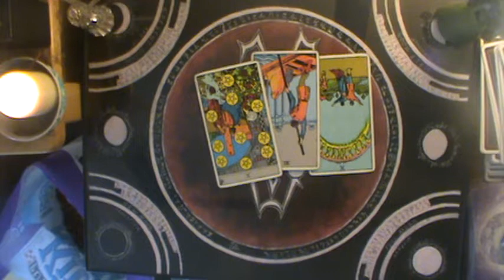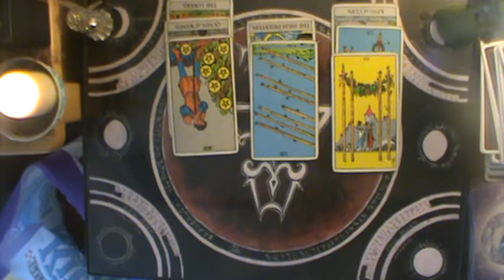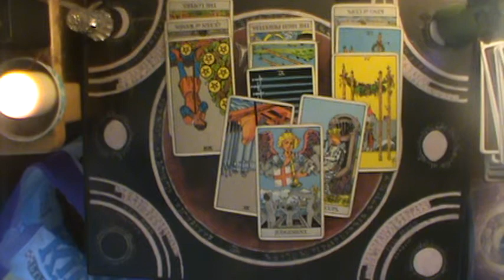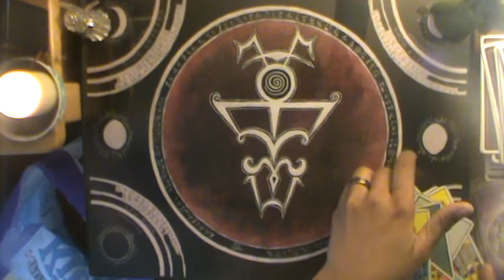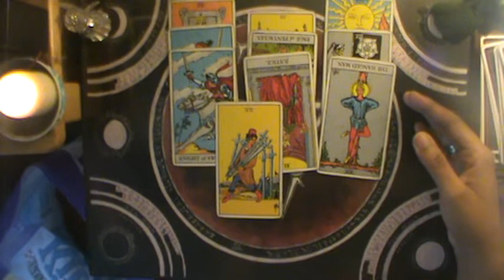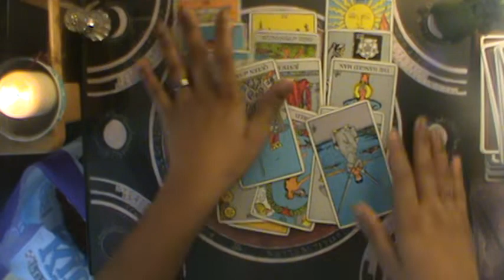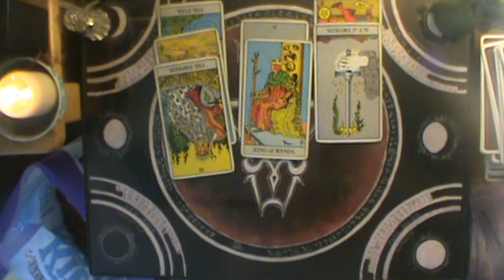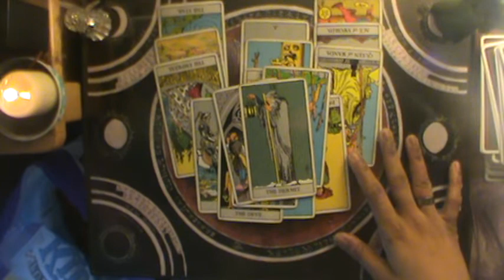Shadow of Judgment Air Signs: "X Cups (R), VI Swords (R), X Coins (R)" August 23-30 2019